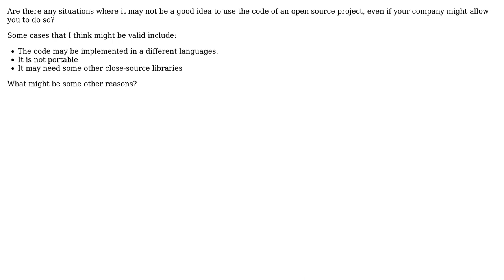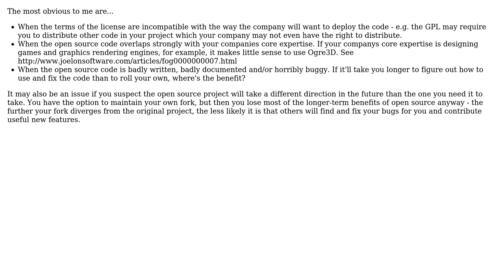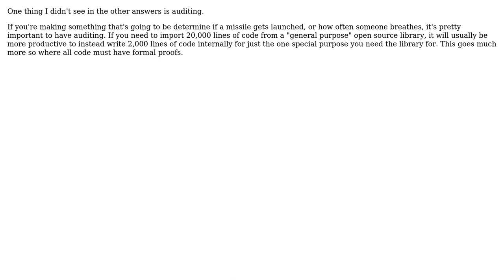In what situations is it a bad idea to use open source code for a corporate project?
Software Engineering: In what situations is it a bad idea to use open source code for a corporate project?

With thanks & praise to God, and with thanks to the many people who have made this project possible! | Content (except music & images) licensed under CC BY-SA | Music | Images & others | With thanks to user Scott Wylie user Newtopian user Mike Partridge user Earlz user dtustudy68 user Clare Macrae and the Stack Exchange Network Trademarks are property of their respective owners. You are responsible for your own actions.